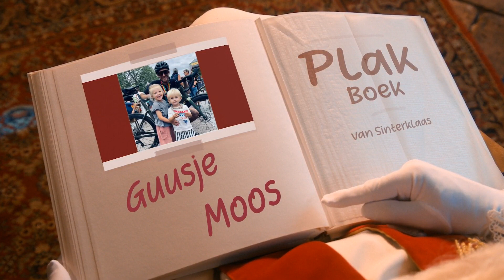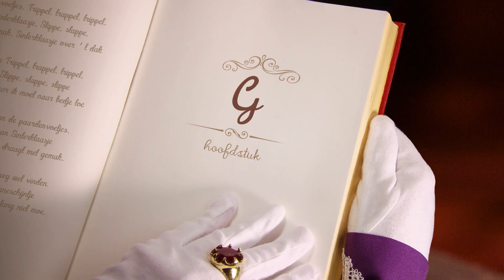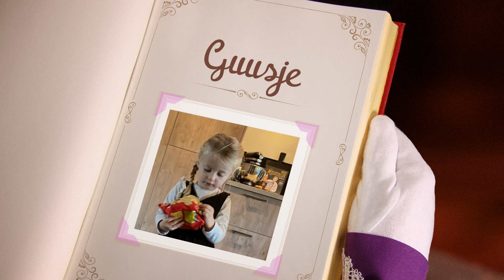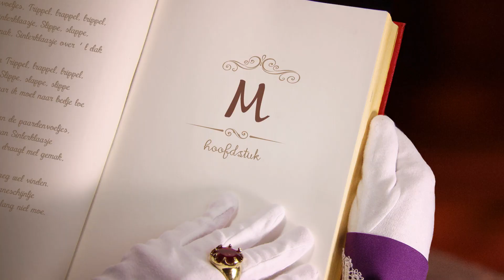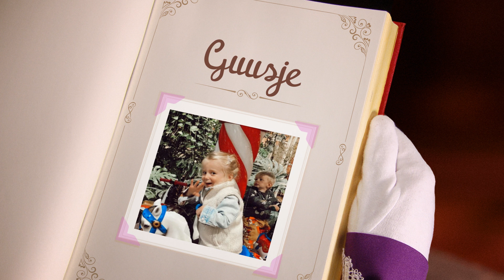Sinterklaas 2022 Guusje en Moos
Deze film is voor prive gebruik van Guusje & Moos